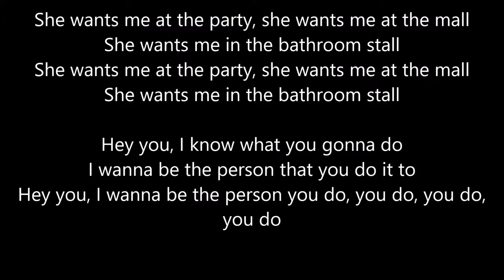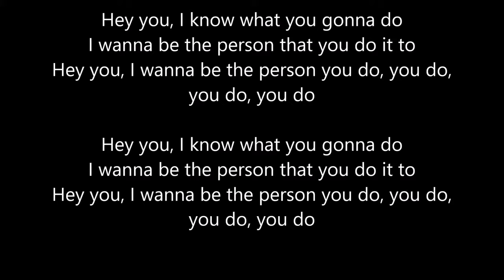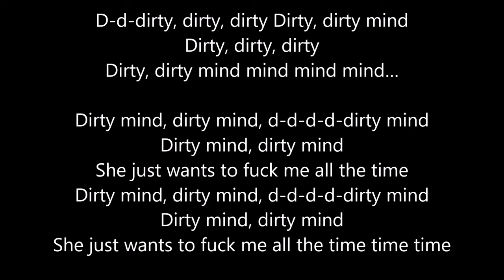3OH!3 Dirty Mind (Lyric Version)